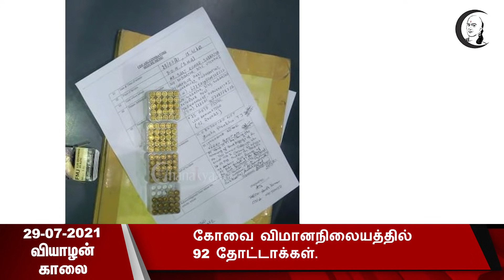குறுஞ்செய்தி | 29/07/2021 | வியாழன் காலை | Thursday | Morning News | Today News